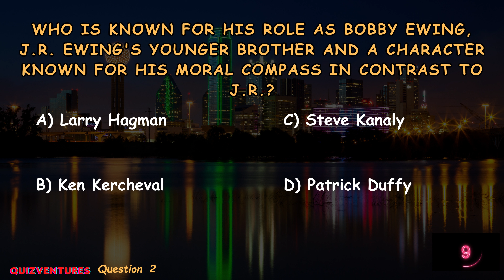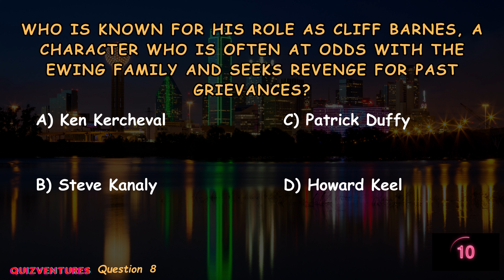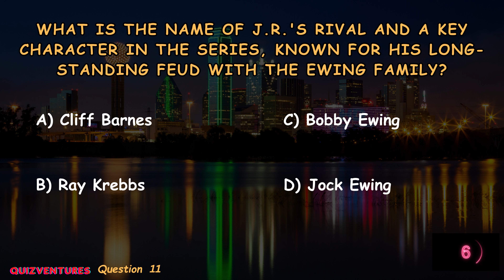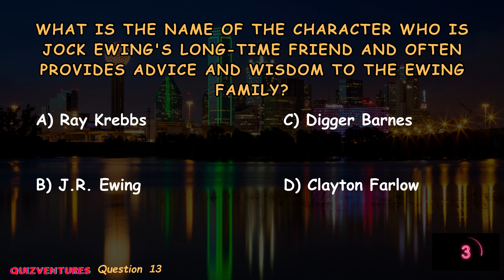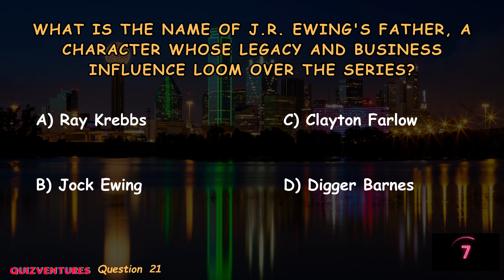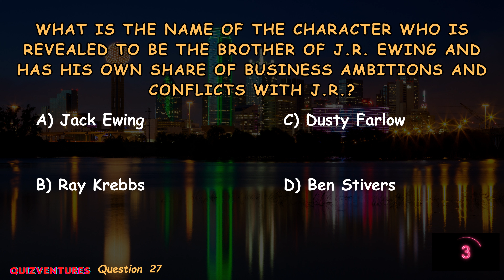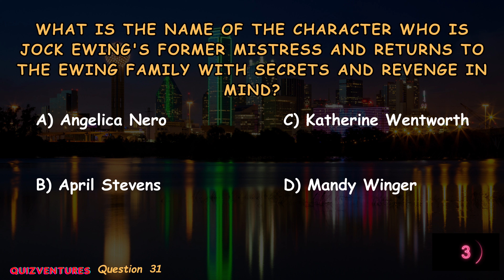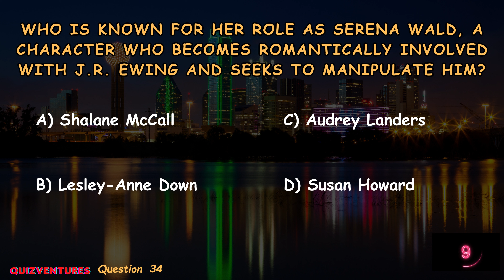Put your DALLAS knowledge to the test with this epic quiz!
Do you know your Dallas TV series characters like the back of your hand? Take this quiz to find out!

Are you a fan of Dallas? Then you'll love this quiz! Test your knowledge of the Dallas TV series characters by answering questions about their personalities and storylines. If you're a fan of Dallas, then you'll love testing your knowledge against other fans of the show!